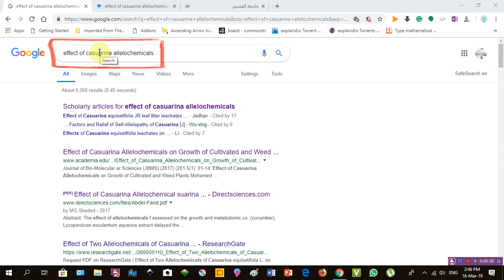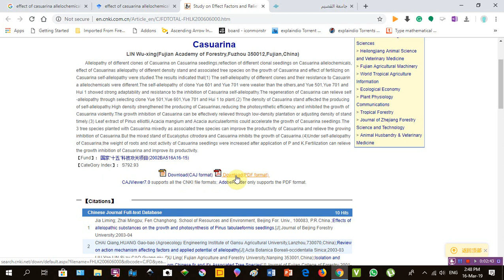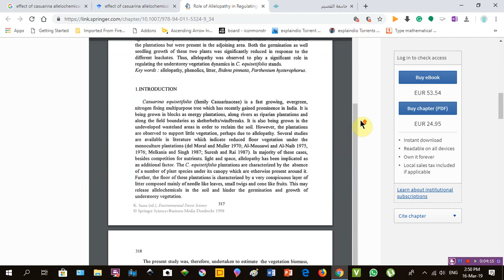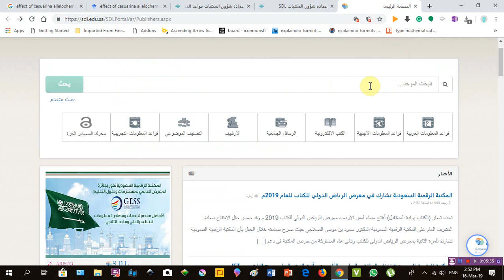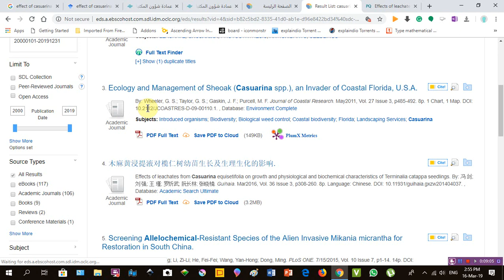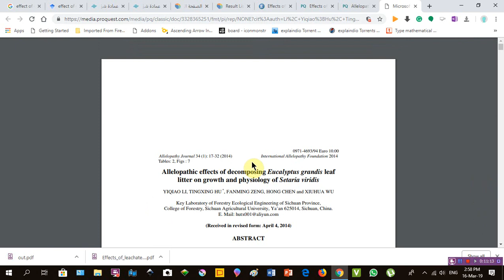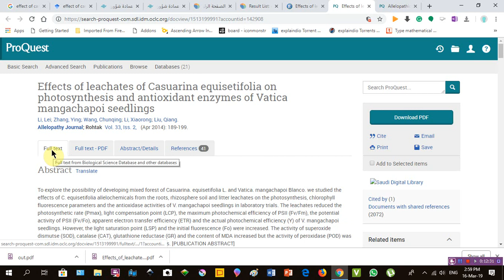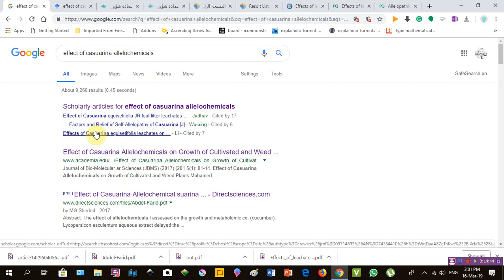بعض طرق البحث عن أبحاث علمية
كيفية البحث عن أبحاث علمية أو مقالات من خلال الانترنت في المصادر العامة كمحركات البحث او في مصادر المعلومات المتخصصة